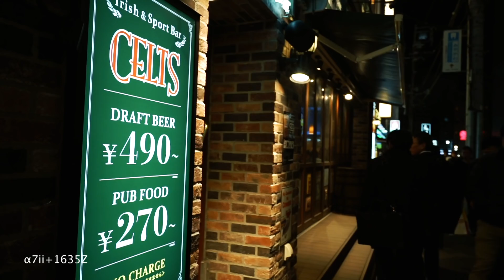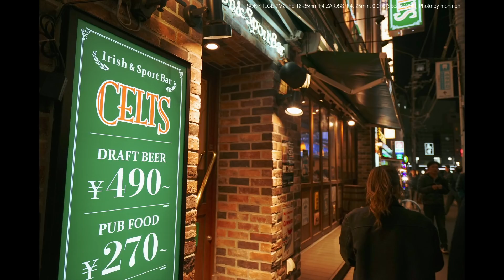ソニーフルサイズ人気のレンズ２本を名古屋駅でお散歩テスト撮影(α7II+SEL85F18/SEL1635Z)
この２本とあとは55mmf1.8の３本を所有しています。
GMレンズは高いので、このくらいの価格を複数揃えたほうが幸せになれると言い聞かせています。
あとはA036を試してみたいが、売っていない…。
人気ですね。

ソニー SONY ミラーレス一眼 α7 II ボディ ILCE-7M2

ソニー デジタル一眼カメラα[Eマウント]用レンズ SEL85F18(FE 85mm F1.8)

ソニー SONY ズームレンズ Vario-Tessar T* FE 16-35mm F4 ZA OSS Eマウント35mmフルサイズ対応 SEL1635Z